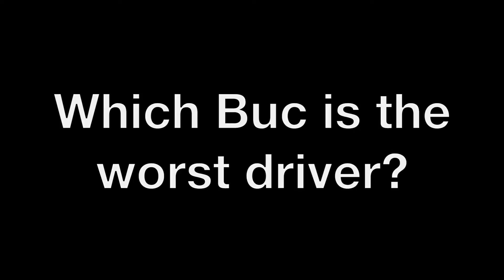Buccaneer Superlatives: Who's the Worst Driver?